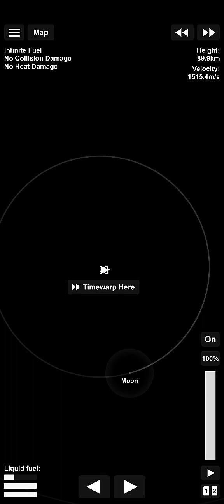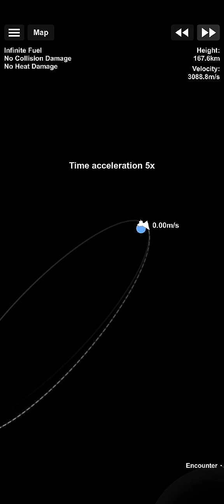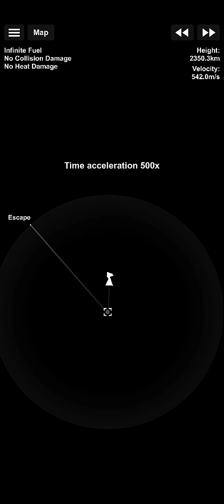how to make a moon satellite and lonch sfs🚀🪐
How to launch a satellite into orbit in SFS?
in this video, i will tell you how to make and launch a satellite into low earth orbit in spaceflight simulator!